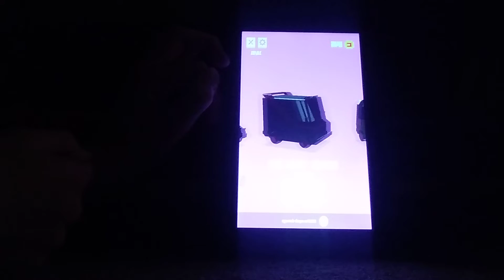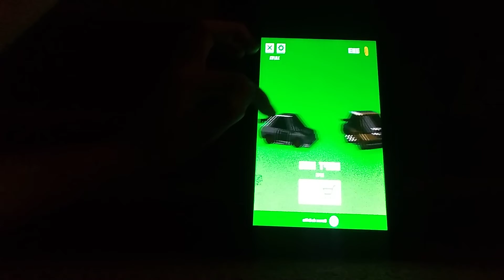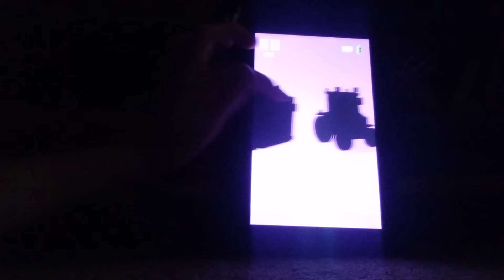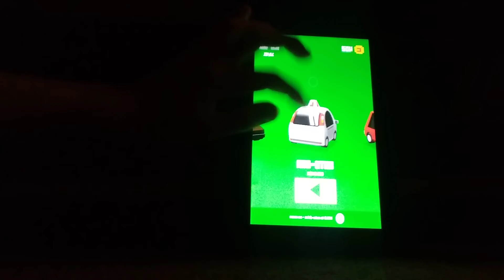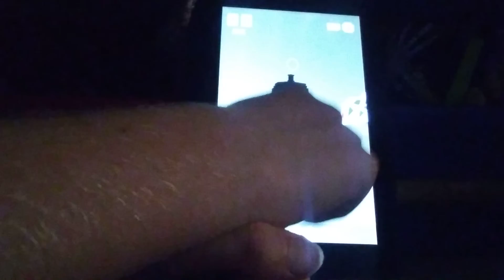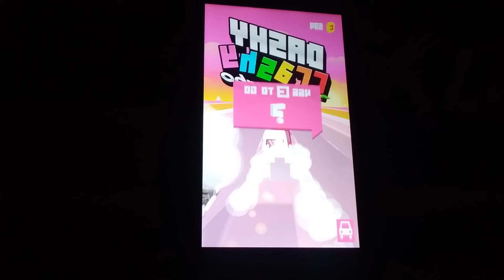dashy crashy video destroyed so much cars